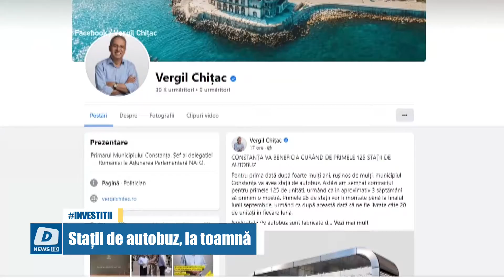Stații de autobuz, la toamnă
Constanța va avea în sfârșit stații de autobuz. Primarul Constanței, Vergil Chițac spune că primele 25 de stații vor fi montate până la finalul lunii septembrie a acestui an.